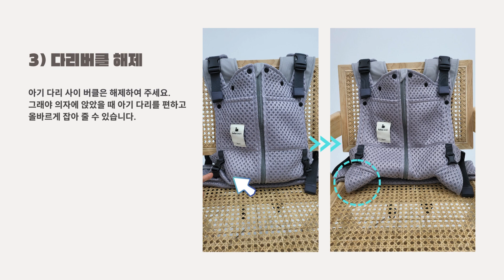조끼아기띠 부스터 사용방법_방탄조끼아기띠V5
조끼아기띠 부스터로 사용하는 방법!

꼼꼼히 확인하시고 아기와 함께하는 모든 시간들이 즐겁고 편한 시간들로
가득 채우시길 바랍니다!